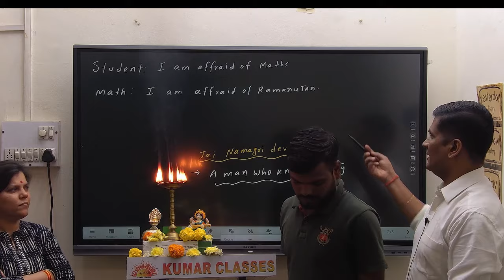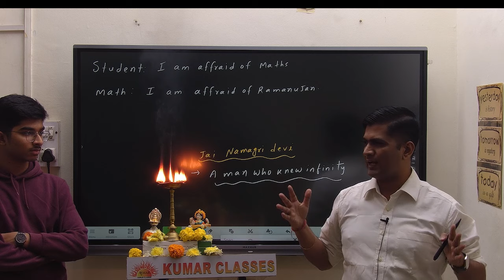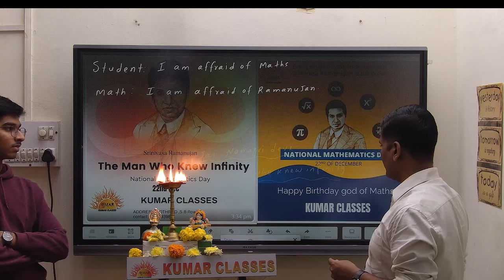maths day maths ke baaba jo bageshwar baba se bade the happy birthday.Ramanujan#bageshwardham.